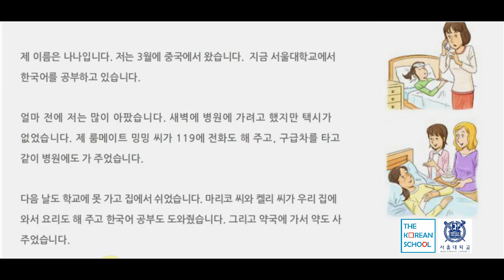[SC2] 01+. 한국어를 공부하고 있어요.